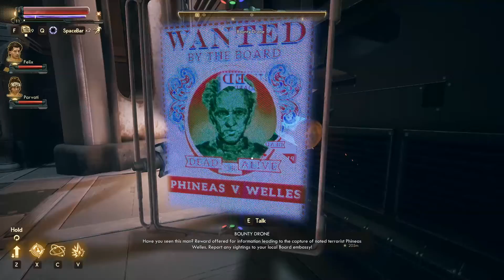The Outer Worlds - Playthrough - Episode 3 - Lying To Nobodies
I swear im not actually crazy!